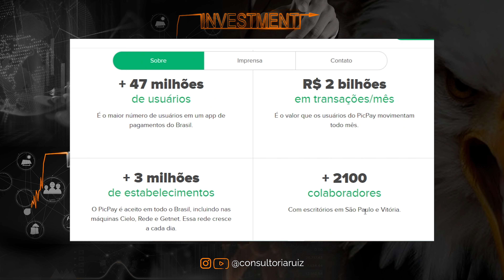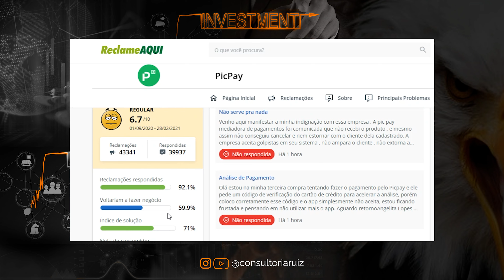PICPAY: É seguro? RENDENDO 210% do CDI | vale a pena?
Nesse vídeo vou te explicar em detalhes esse novo investimento do PICPAY que está rendendo 210% do CDI, somente de deixar o dinheiro parado na conta. Será que ele é seguro? Será que realmente esse investimento vale a pena??

0:00​ - Introdução
1:15​ - Quanto é 210% do CDI?
1:57​ - Porque o picpay rende mais do que outros investimentos?
3:01​ - Sobre o Picpay
3:40​ - O Picpay é seguro?
5:06​ - Até quando vale os 210% do CDI?
5:50​ - Atendimento Picpay, funciona?
6:08​ - Picpay no Reclame aqui
7:45​ - Como investir o seu dinheiro no Picpay?
8:20​ - Vale a pena investir no picpay hoje?

SOBRE O PICPAY:
2012: Fundação do Picpay
2015: Banco Original comprou parte do Picpay
2021: Picpay tem mais de 36 milhões de usuários

É SEGURO E CONFIÁVEL?
O dinheiro que está depositado nele não tem garantia do FGC porque o Picpay não é um Banco. Mas o dinheiro tem a garantia dos Títulos Públicos Federais e fica separado do patrimônio do Picpay. Então se ele um dia quebrar os seus clientes vão receber o dinheiro de volta.